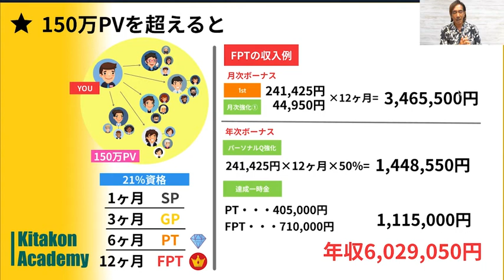【Kitakon Academy】北紺守彦CAによる OMツールvo.5 part① 収入の仕組み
新企画🆕❗️
皆さんと一緒に マーケティングプランを勉強🎓
北紺守彦CAによる OMツールvo.5📚part① 『収入の仕組み』
★具体的な1st ボーナスまでのコアプラン
★そしてCSI ブロンズ9 15等コアプラスについて
5部では具体的なキャッシュバックの計算方法や
各種ボーナスについて話しています🗣
☑️始めたての方から
☑️なかなか目標達成が出来ていない
☑️取りたいボーナスが取れていない方まで
しっかり聴いて 理解
学びを深めて 是非ご活用ください😃
本編は『Kitakon Academy』で
ご覧いただけます。
【Kitakon Academy】
人生はトータルバランスが大切。
内側も外側も磨く事で
あなたの魅力がアップする、
そんなコンテンツをお届けします。
▽ご入会はこちらから▽